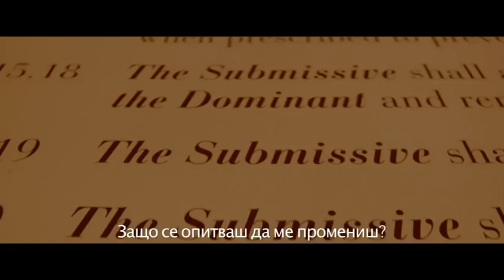Петдесет нюанса сиво